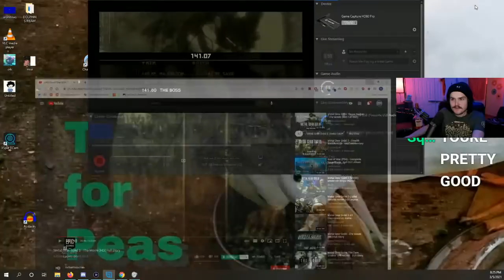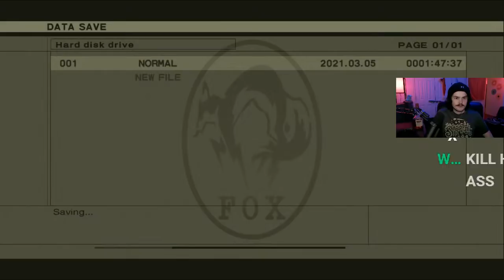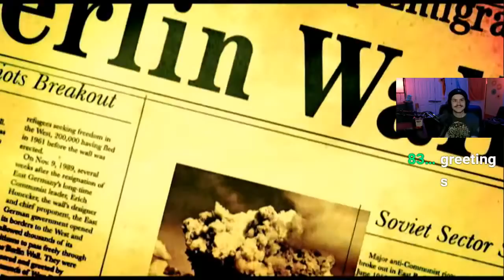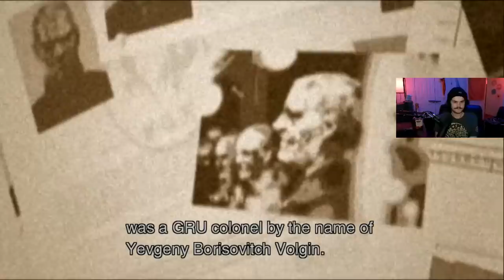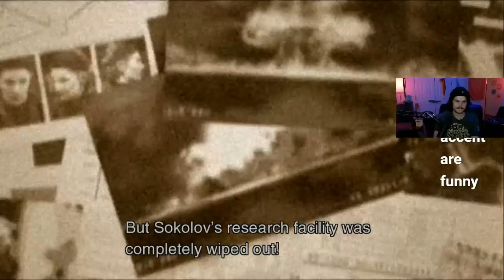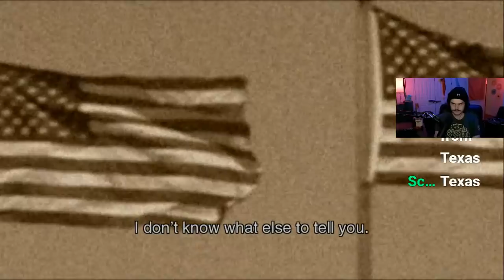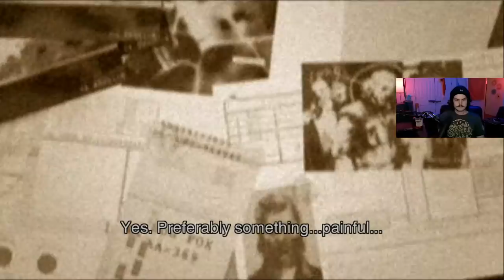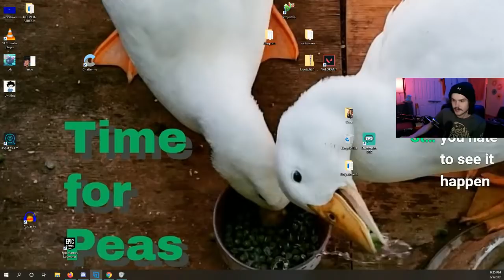Metal Gear Solid 3 - PART 1 - BLIND PLAYTHROUGH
DO NOT TELL ME ANYTHING ABOUT THIS GAME UNLESS I SPECIFICALLY ASK OK? OK! WOW! LETS GO TEAM!! WOOO!O! KOJIMBER!!

►Special thanks to our talented artist Nem!